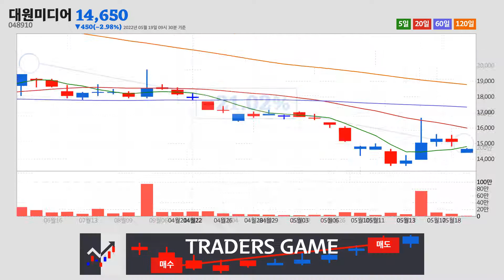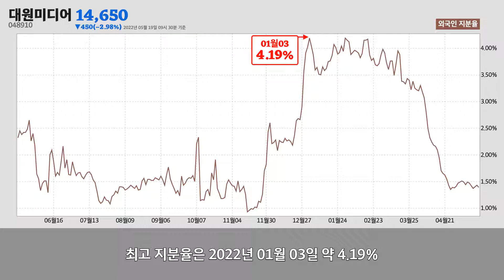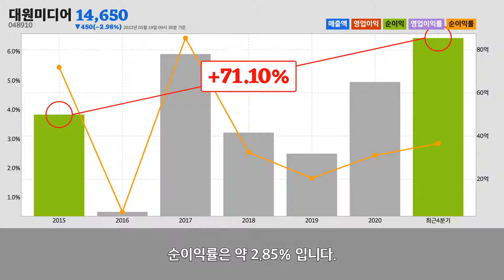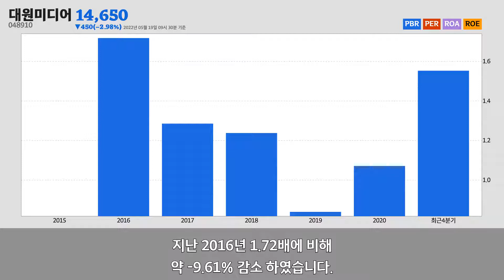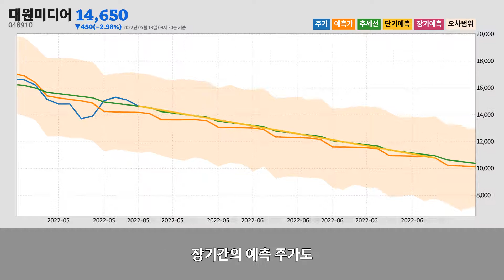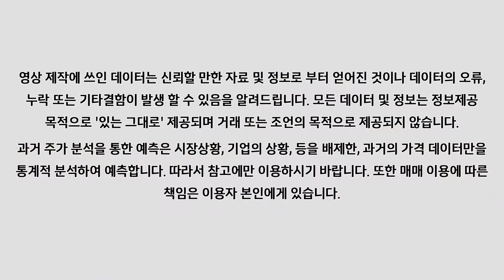대원미디어주가분석(048910) 2022년 05월 19일기준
대원미디어는 서울특별시 용산구에 위치한
기타 전문 도매업업체 입니다.
대원미디어는 2022년 05월 19일 오전 09시 30분 현재